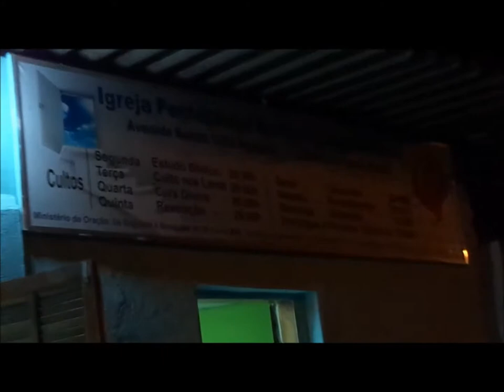Porta Estreita...... 29 Maio 2014 - Pompeia - B.H - M.G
O meu coração te disse a Ti.